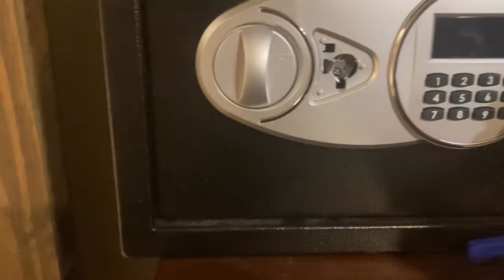Mlp / playmobil ~ we will rock you song